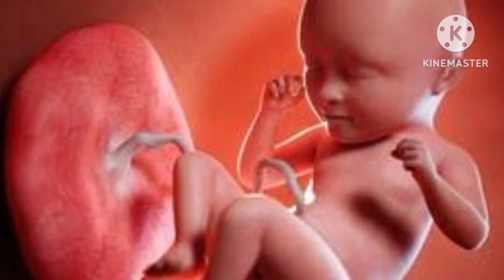(Vagina) private part में हो रहा है यह बड़े बदलाव पक्का लड़का ही होगा।